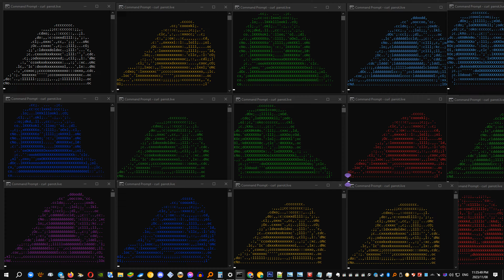От шакалов до расцвета [4K]